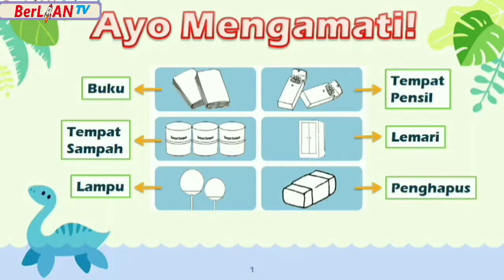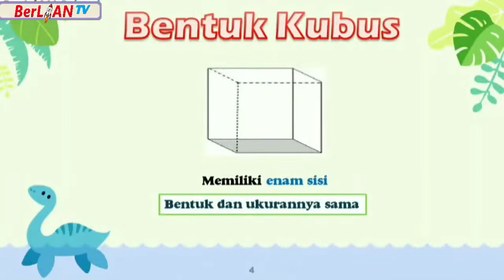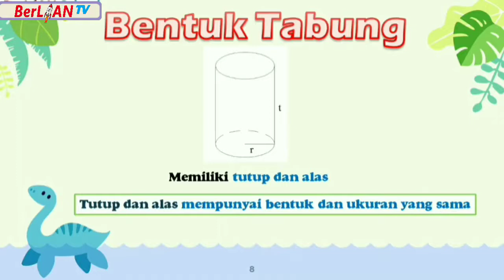Bangun Ruang - Tema 2 ST 3 PB 3 Kelas 1 SD | BerLIAN School